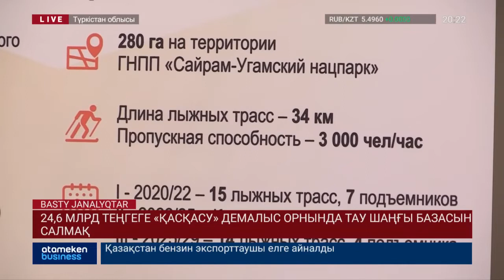24,6 МЛРД ТЕҢГЕГЕ «ҚАСҚАСУ» ДЕМАЛЫС ОРНЫНДА ТАУ ШАҢҒЫ БАЗАСЫН САЛМАҚ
Түркістанда жауыр болған жобаға қайтадан көңіл аударыла басталды. Қасқасу шатқалын Куршавель шыңына жеткізу идеясы осыдан алты жыл бұрын айтылған болатын. Ерекше қорғалатын аумақтағы жартастарда шаңғы базасын салу қарастырылуда. Демалыс орнының жалпы аумағы 280 лектарға жоспарланып отыр. Аспалы жолдар, қонақ үйлер салынады. Осының бәріне 24,6 млрд теңге жұмсамақ. 2014 жылдан бері айтылып келе жатқан жоба жайлы тілшіміз тарқатсын.